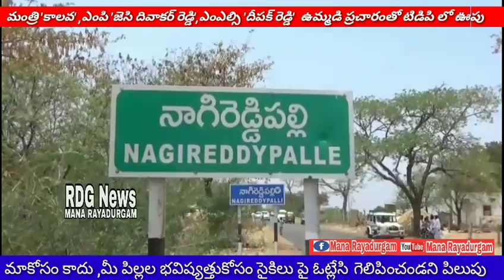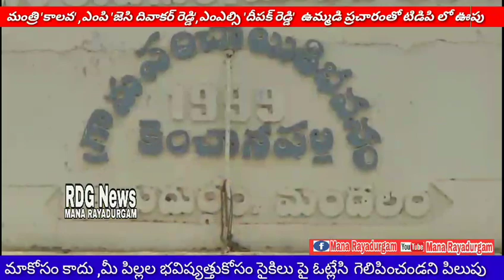MANARAYADURGAM ANANTAPUR NEWSUPDATES RAYADURG